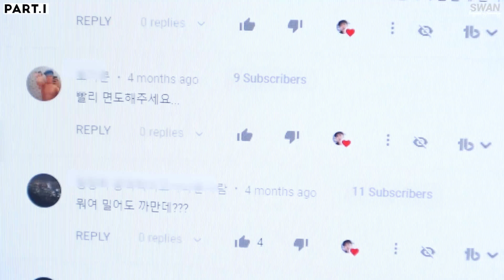(eng) 남자 수염 레이저 제모 효과❓ 10회차 솔직후기 (병원선택 ,부작용)ㅣ Laser Hair Removal Review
(질문은 카페에 남겨주세요! 댓글/인스타DM은 다 확인을 못합니다.)

안녕하세요, 스완입니다.
요청이 예전부터 많았던 영상인데,
다소 늦게 전달 드리게 된 점 사과드립니다.
저는 의사도 간호사도 아니고, 관련 전공생도 아닙니다.
제가 전달드리는 정보는 지극히 일반인이 전달하는 "후기성" 정보입니다.
이 점 반드시 인지해주시고, 반드시 다니실 피부과 의사분과 디테일한 상담 하시기 바랍니다.

🏥다녔던 병원🏥

▶️노블클래식 피부과 분당점 (야탑역 근처)

- 해당 병원으로부터 어떠한 지원도 받지 않았습니다
- 병원 측에서는 제가 영상에서 언급했다는 것 조차 모릅니다.
- 영상에서 언급된 가격 정보는 병원 사정에 따라 변동 될 수 있습니다.
- 최근 이사를 해서 저는 이 병원 이제 다니지 않습니다. 자세한 상담은 병원으로 부탁드립니다.